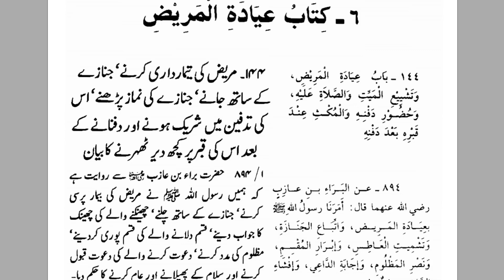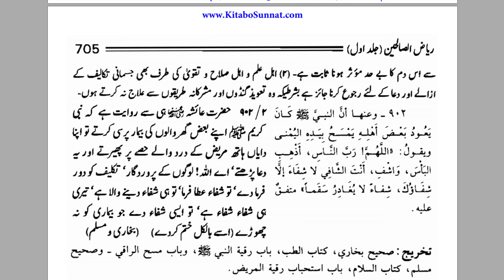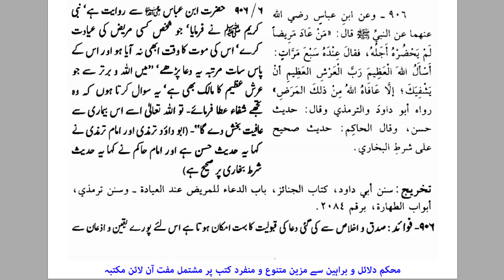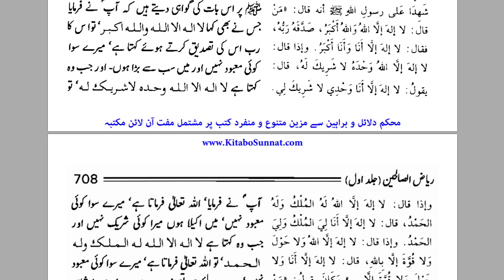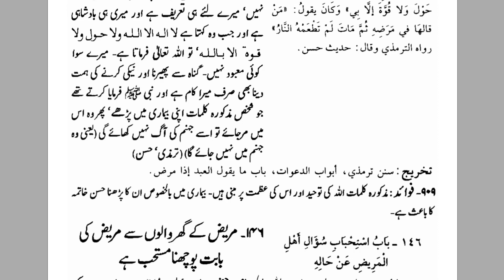Mariz ki Ayadat | Ayadat k Alfaaz | Riyadh Al Saliheen | By Dr Farhat Hashmi